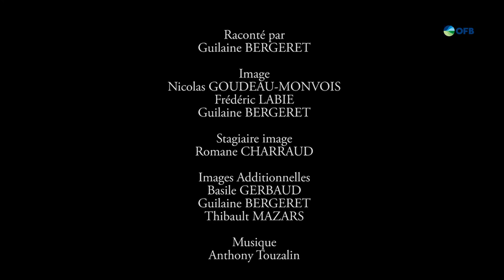Reproduction des visons d'Europe les difficultés de l'élevage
Préserver les milieux pour conserver les espèces : le Vison d'Europe

Réalisé par Romane Charraud et Léo Bernard